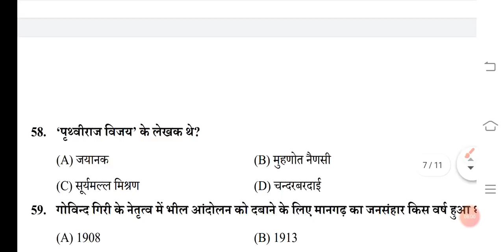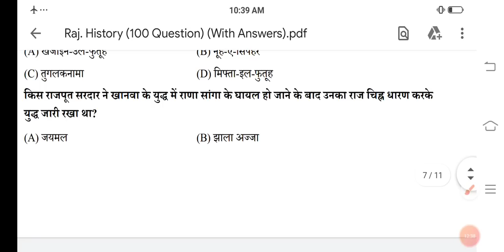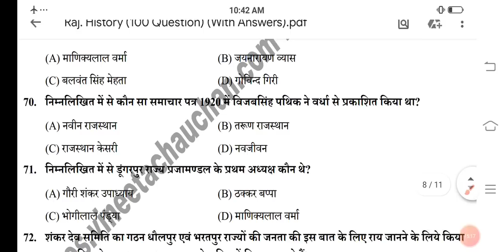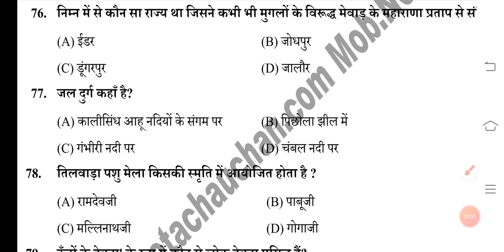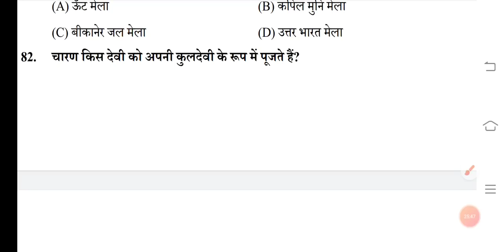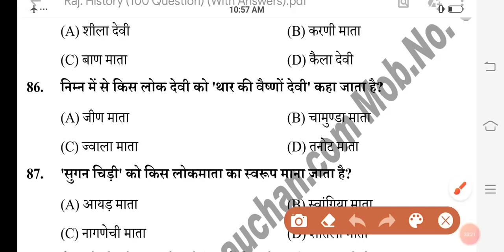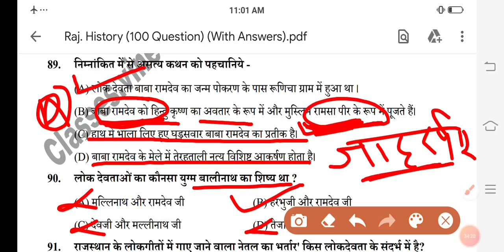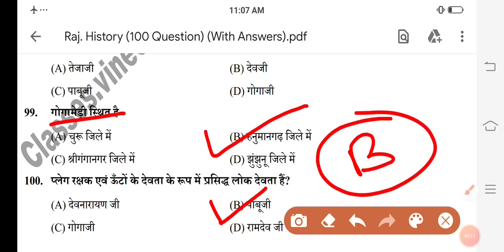GK, RSSB महत्वपूर्ण प्रश्नोत्तरी with PDF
PDF OF PAPER